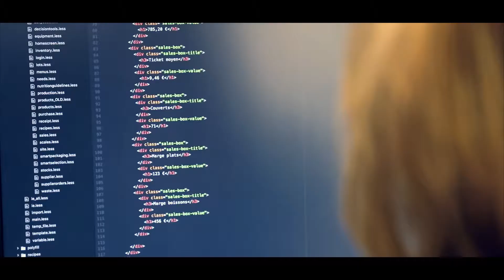IDEOLYS FESTIVAL DU FILM 2017